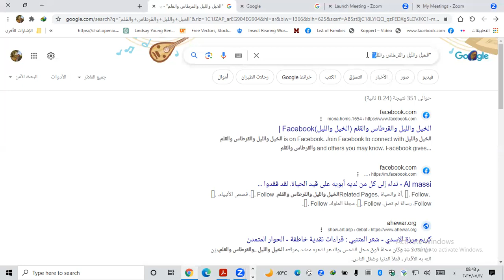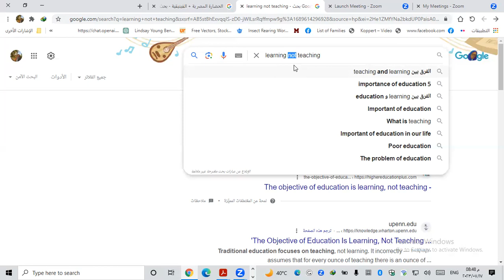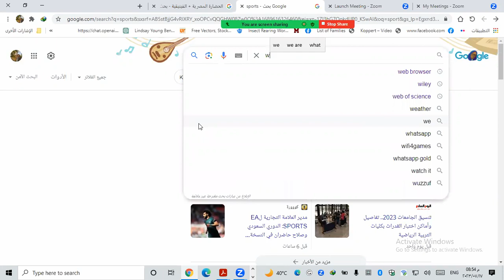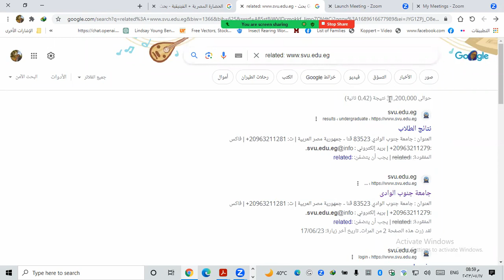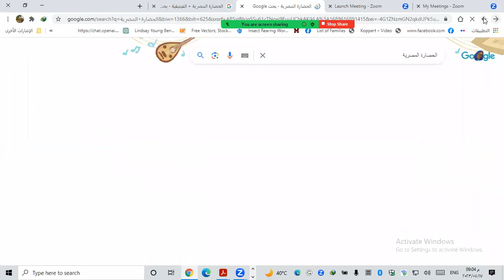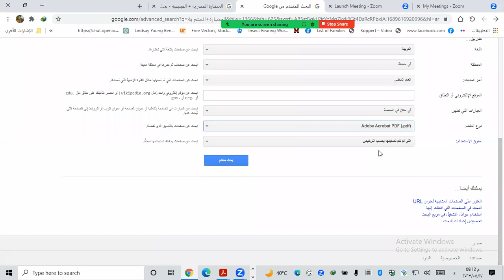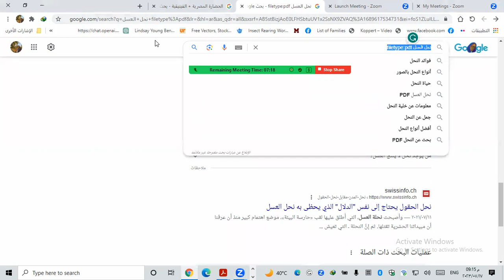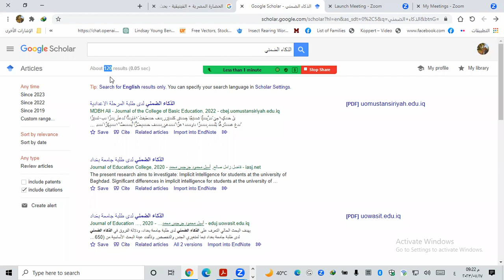تدريب التحول الرقمي المجموعة 120 -معالج النصوص جزء 2